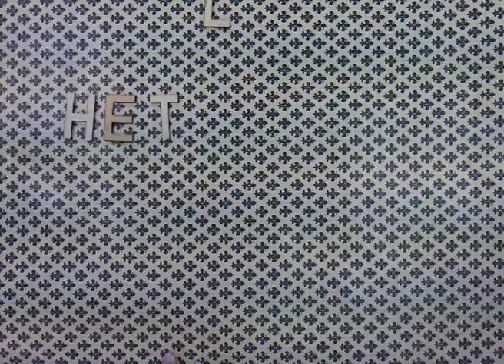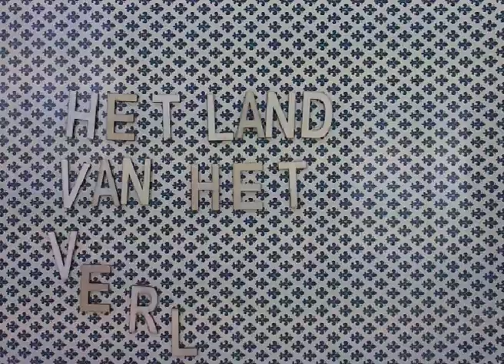Het verloren popje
Cut out animatie gemaakt in het kader van het slotproject van de zorgopleiding van Roc Hilversum in samenwerking met Globe in de periode oktober, november, december 2015